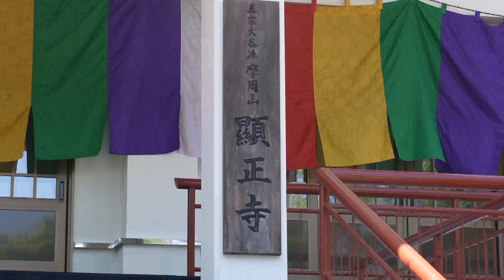顯正寺、開教125周年を迎える‹弟子屈町公式ニュース ›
弟子屈町移住定住サイト